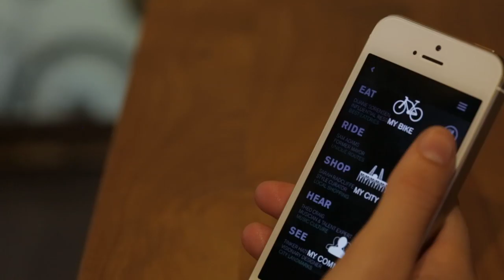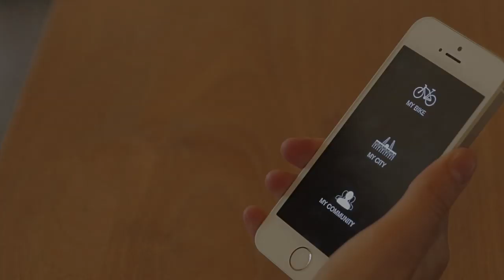Solid: Oregon Manifest Bike Design Project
SOLID – The First Connected, 3D-Printed Titanium, Lifestyle Bike

SOLID is inspired by the diverse beauty and soul of Portland, OR. From the urban energy of East Burnside to the raw landscape of Forest Park, the SOLID bike captures the essence of the city and the best of both worlds – hand-built craft meets modern manufacturing. Leveraging Ti Cycles’ 25 years of working with titanium, the INDUSTRY team utilized their signature SuperCommuter platform. It inspires people to explore the city with a responsive, seamless, solid ride. This is the bike redefined.

SOLID is a lifestyle bike. With that in mind, INDUSTRY created the “Discover My City” app that allows riders to discover Portland through 5 curated journeys. Whether riders want to experience Portland’s forested terrain or ride in the city – this digital experience guides riders to enjoy the distinct beauty of Portland. The app communicates with the bike to provide guided haptic navigation and brings together key influencers outside of the cycling industry to share their perspectives on what to see, ride, eat, shop, and hear to truly experience Portland.

SOLID – Bike Features + Digital Experience

MODERN: 3D-printed titanium frame/handlebars, 650B road tires/rims, Gates Carbon Drive, hydraulic disc brakes

HAND-BUILT: Tig welded, bead-blasted components, customized components by master titanium expert Ti Cycles

INTEGRATED: Electronic shifters, haptic handlebar feedback, Shimano Alfine Di2 11-speed rear hub

ADAPTIVE: Self-regulating light sensors, detachable rack, integrated ABUS lock and strapping system

SMART: Biologic Dynamo self-charging electronic front hub, embedded GPS module for security

SEAMLESS: Integrated “Discover My City” app pairing via Bluetooth provides curated journeys by key influencers